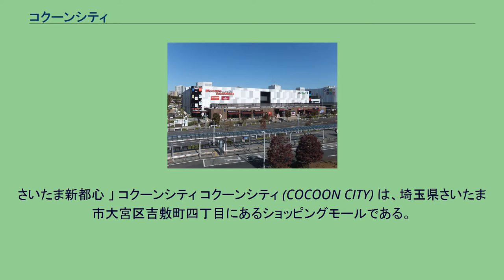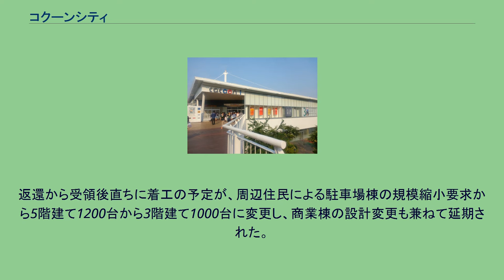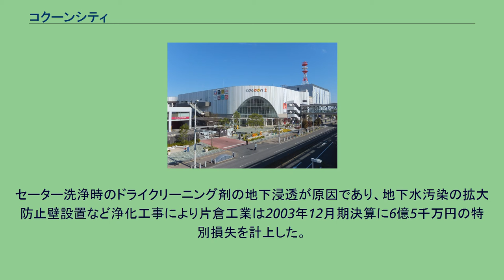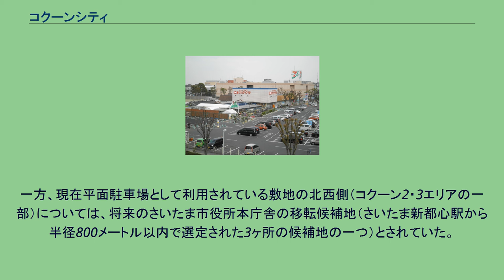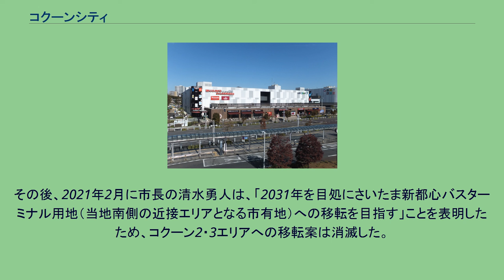コクーンシティ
さいたま新都心 」 コクーンシティ コクーンシティ (COCOON CITY) は、埼玉県さいたま市大宮区吉敷町四丁目にあるショッピングモールである。
コクーン1、コクーン2、コクーン3およびパークサイドビルの4棟で構成され、さいたま新都心13・14・16街区に位置する。
片倉工業大宮製作所跡地における再開発計画で、同社が施設の管理等を行っている。
コクーン (COCOON) の名称は英語で「繭（まゆ）」を意味し、片倉工業が製糸業として創業したことに由来する。
コクーン1の立体P1、コクーン2の屋上P2、立体P3、平面P4の駐車場に合計約3000台を収容する。
駐輪場はコクーンシティ全体で約3000台分を備えている。
大宮カタクラパーク時代の遠景（2013年4月） コクーン新都心（現コクーン1）の入口（2007年11月） コクーンシティオープン後の遠景（2015年7月） 1989年12月に「さいたま新都心土地区画整理事業」の都市計画決定が告示された。
1991年4月には事業計画決定が告示され、同年から西ブロックで都市基盤整備公団（現・都市再生機構）や埼玉県による土地区画整理事業が開始された。
東側は「民間による文化・業務・商業地域」と指定された事業地約20ヘクタールのおよそ15ヘクタールを片倉工業が大宮製作所として所有しており、東ブロック北側13街区は1983年にイトーヨーカ堂大宮店と専門店・飲食店・ホームセンターとゴルフ練習場、同17街区の住宅展示場ファミリーランド（小規模な遊園地とゲームセンター）を合わせた複合施設「大宮カタクラパーク」として営業していたが、1990年に大宮製作所の事業を加須市の新工場へ移転することを決定し、1992年に大宮製作所は完全閉鎖されて跡地を土地区画整理事業のため都市基盤整備公団へ賃貸する。
東側指定事業地はマルキュー本社と工場、三菱マテリアル総合研究所の一部がそれぞれ含まれており、マルキューは現在のさいたま新都心駅東口周辺の京浜東北線沿いに在った工場と本社を桶川市に移転し、跡地にさいたま新都心初の民間のテナントビル「マルキュービル」が2000年1月に竣工した。
さいたま新都心の土地区画整理事業が開始された1991年頃から「片倉工業が新しい商業施設を開業する（具体的には、旧イトーヨーカ堂（現：ヨドバシカメラの建屋）を閉鎖し、ロビンソン百貨店に変更する）」などと喧伝されたが、景気低迷に加えて民間企業や一般人の新都心流入量が不透明で、商業施設建設の計画策定開始は2000年夏である。
2000年に三井物産、富士銀行、大成建設、東京建物の各社による片倉工業へのバックアップとパルコのプロパティマネジメント事業によるコンサルティングでショッピングセンター開発計画を策定し、2001年5月に現在のコクーン1にあたる社有地活用第一期開発計画を発表した。
これは賃貸した都市基盤整備公団から2003年春に返還される大宮製作所跡地に敷地面積2ヘクタールの2階建てショッピングモールと1200台収容の立体駐車場を建設し、スーパーマーケットやレストラン、ファッションブティックなど100以上の店舗とシネマコンプレックスなどを誘致し、2004年春に開業する計画である。
2002年6月に埼玉県へ仮称「さいたま新都心カタクラショッピングモール」として大規模小売店舗立地法に基づき届け出た。
土地区画整理事業の工事ヤードだった大宮製作所跡地が更地化されて2003年3月に片倉工業へ返還された。
返還から受領後直ちに着工の予定が、周辺住民による駐車場棟の規模縮小要求から5階建て1200台から3階建て1000台に変更し、商業棟の設計変更も兼ねて延期された。
2003年3月から4月にさいたま市が大宮区吉敷町に隣接する天沼町の住宅地にある複数の井戸を調査すると、環境基準値である1リットル辺り0.01ミリリットルの1.4倍から20倍に相当するテトラクロロエチレンが井戸水から検出され、さいたま市は井戸近くに過去工場を設置していた片倉工業へ調査を要請した。
1970年までセーター工場が稼働していた現在住宅展示場である17街区をボーリング調査した結果、5カ所全てで検出され1カ所で基準値の1800倍量が検出された。
セーター洗浄時のドライクリーニング剤の地下浸透が原因であり、地下水汚染の拡大防止壁設置など浄化工事により片倉工...